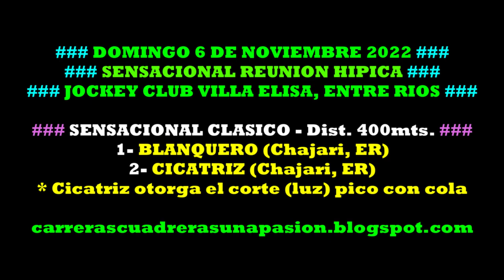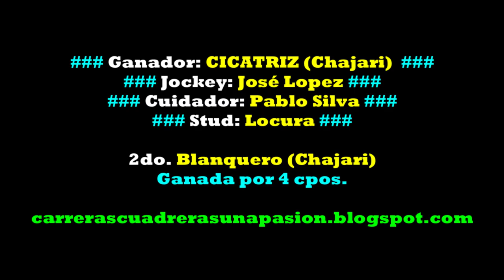CICATRIZ, Jockey Club Villa Elisa, ER (06/11/2022), SUPER CLASICO 400mts.